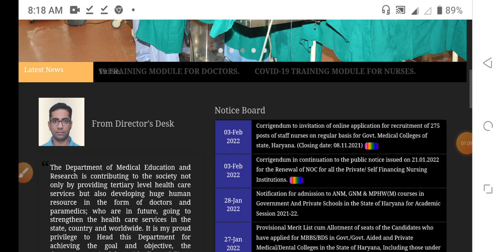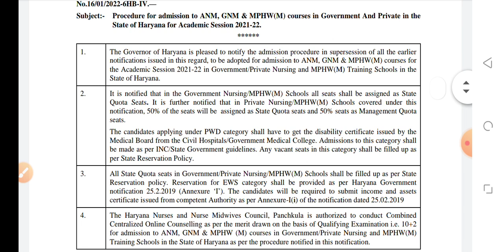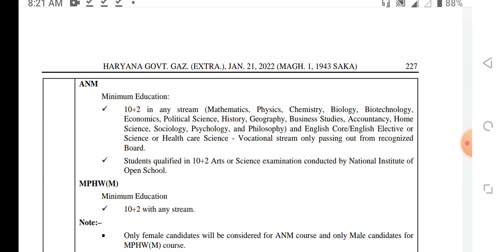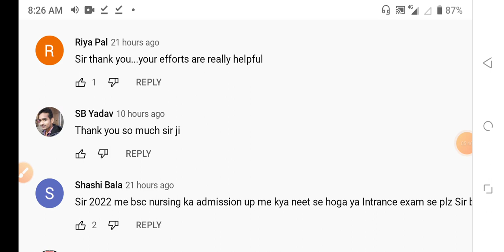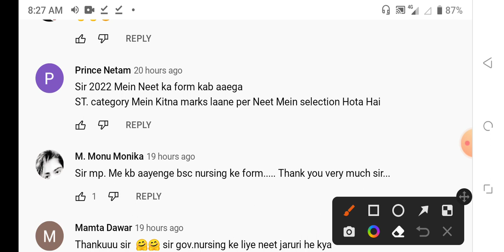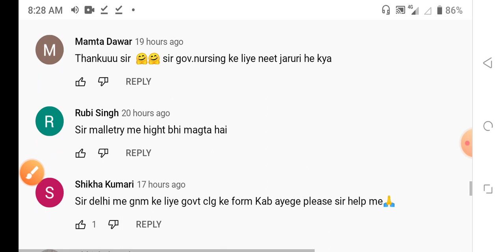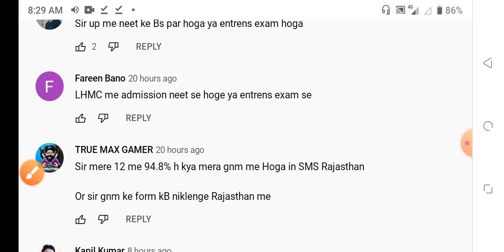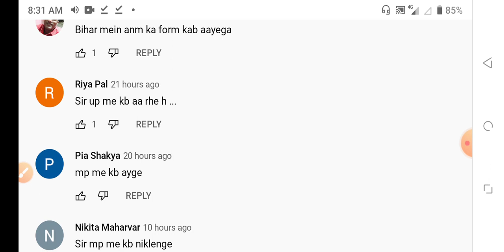NURSING ADMISSION 2022 NOTIFICATION RELEASE BSC NURSING GNM ANM